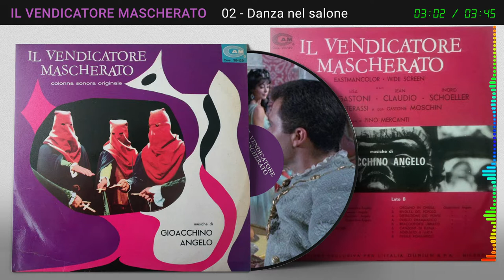02 - IL VENDICATORE MASCHERATO - Danza nel salone